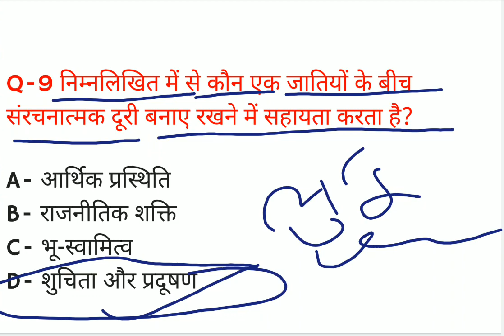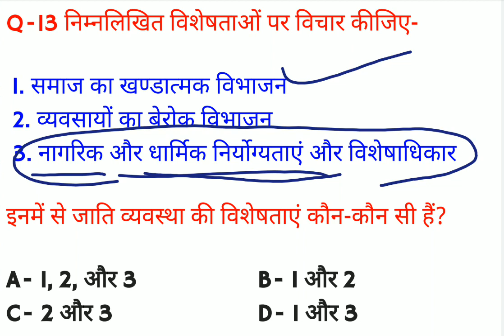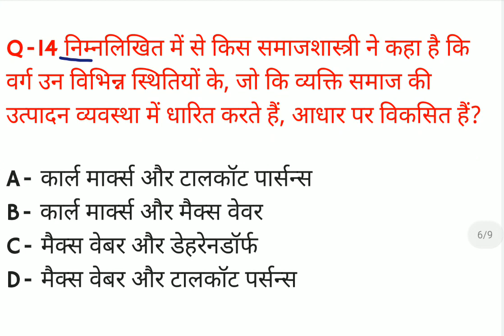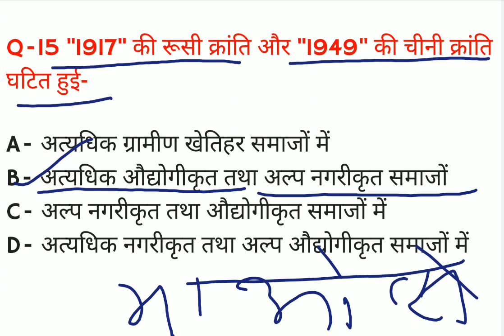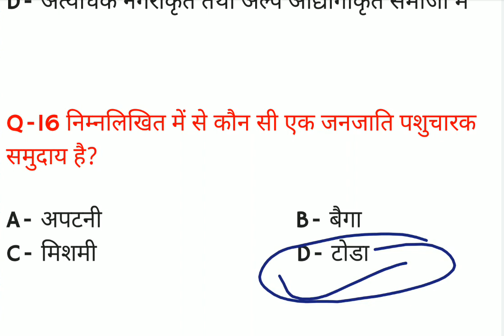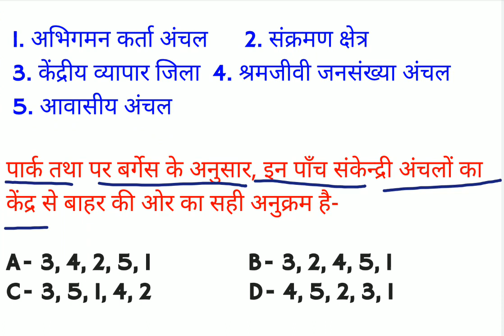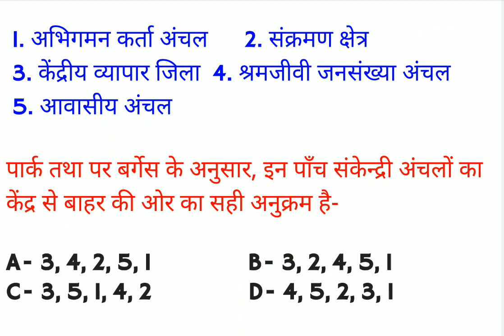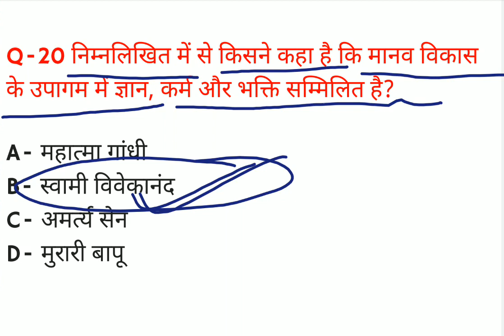TGT/PGT Sociology practice set 27/tgt/pgt/ sociology previous year question paper/tgt/sociology test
Hello friends.
friends aaj ke es video me ham log TGT/PGT SOCIOLOGY PRACTICE SET 27 ko solve karenge.
esse pahle total 26 practice set provide kra diya gya hai aap use bhi jarur solve kare jisse aap ko exam me help mil sake.

TGT/PGT Sociology Practice set 13/tgt/pgt sociology previous year question paper/tgt sociology test

TGT/PGT Sociology Practice set 12/tgt/pgt sociology previous year question papers/tgt sociology quiz

tgt/pgtpracticeset07
tgt/pgtsociology

tgt sociology practice set
pgt sociology practice set
tgt sociology
pgt sociology
tgt syllabus
pgt syllabus
tgt/pgt

tgt sociology syllabus
tgt sociology previous year question paper
tgt sociology combination
tgt sociology class
tgt sociology eligibility
tgt sociology subject combination
tgt sociology form kaise bhare
tgt/pgt sociology practice set pdf download
tgt/pgt sociology practice set download
tgt/pgt sociology pdf download
tgt/pgt sociology practice set pdf
tgt sociology practice set pdf
tgt sociology practice set pdf download
pgt sociology practice set pdf download
pgt sociology practice set pdf
tgt/pgt test series
tgt test series
pgt test series
tgt sociology practice set in hindi
pgt sociology practice set in hindi
tgt/pgt sociology practice set in tamil
tgt/pgt sociology practice set in telugu
tgt/pgt sociology practice set in malayalam
tgt/pgt sociology practice set in english